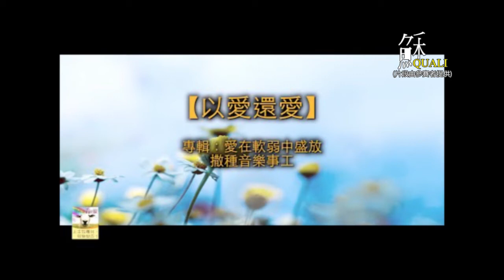18. 彭駿傑《以愛還愛》 (演繹舊歌Cover)